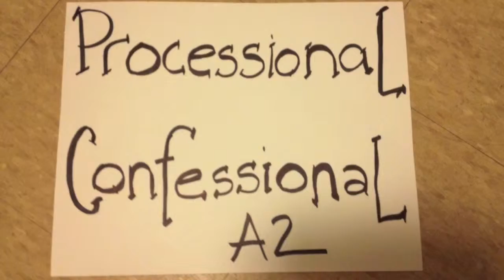Processional Confessional - 2015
Cast Team A2 Performs a song in the Pageant 2015 Variety Show